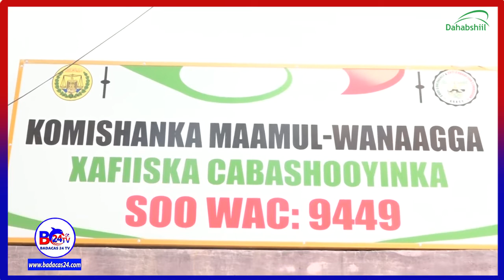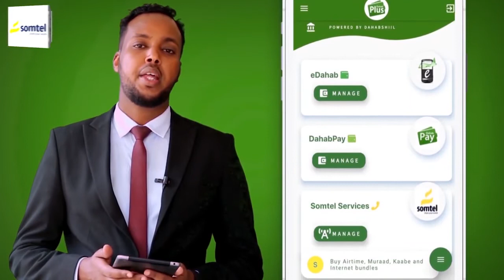Guddomiyaha Komishanka Maamul Wanaag Xilkii Miyaa Laga Qaaday?